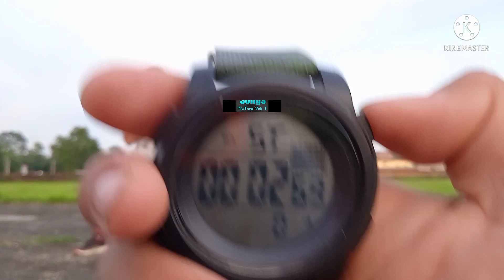impossible squad challenge